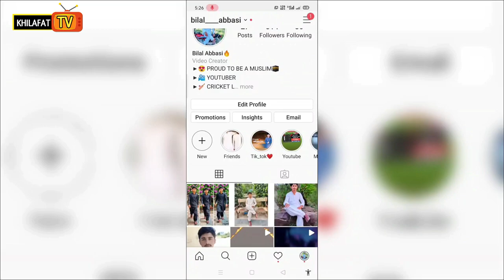Alp Arslan Episode 136 in Urdu | Season 1 Episode 136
In This Video I Am Going To Explain Alp Arslan Season 1 Episode 136 In Urdu | Episode 136 In Urdu , this video mainly focuses on Alp Arslan Season 1 In Urdu | Episode 136 In Urdu | Season 1

Other Youtube Chanels:-

Sultan Abdulhamid Series :

This video exactly talks about Alp arslan Season 1 Episode 136